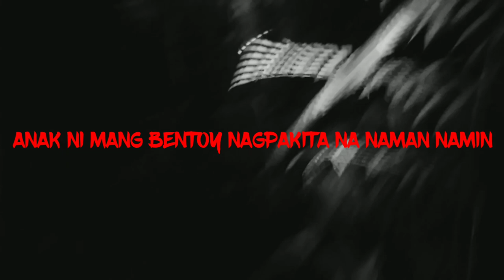Part26.ANAK NI MANG BENTOY INABANGAN KAME SA PASOKAN NG KAGUBATAN nanglilisik mga mata nakatingin